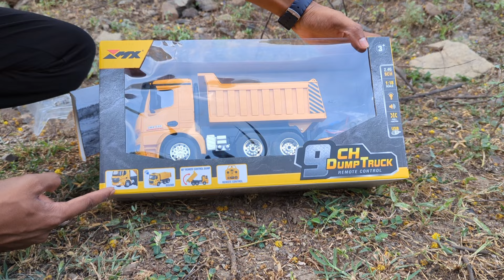toy grade vs hobby grade RC Dumfar unboxing and testing by toy brothers